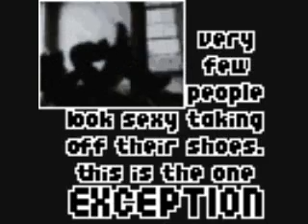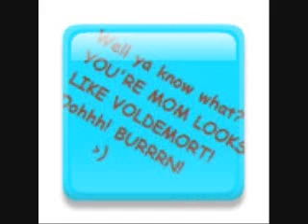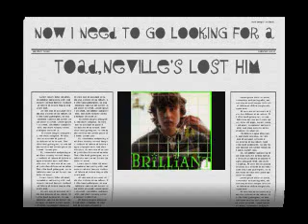Funny Harry Potter Icons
Song is by Vanessa A. Hudgens which I got off the CD I bought with My MONEY!!!